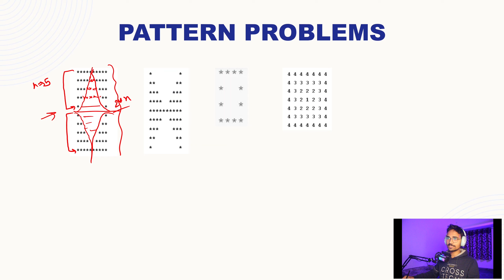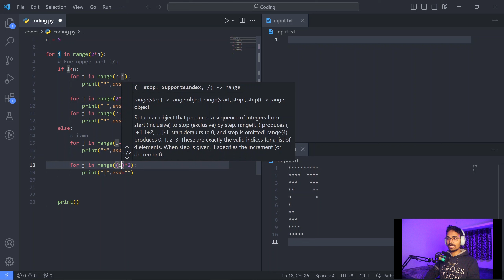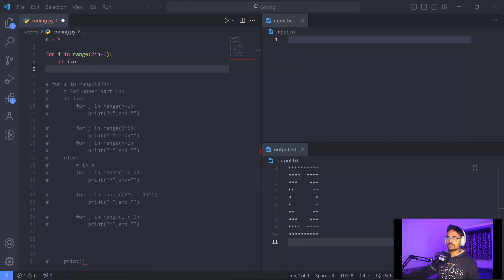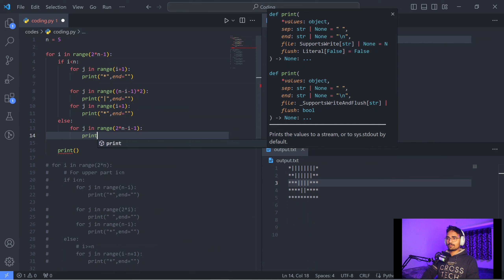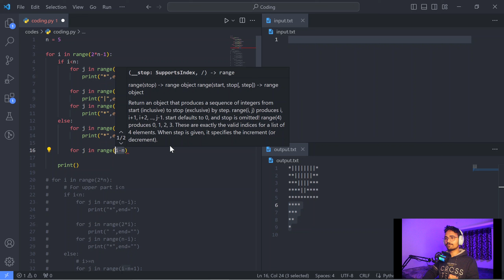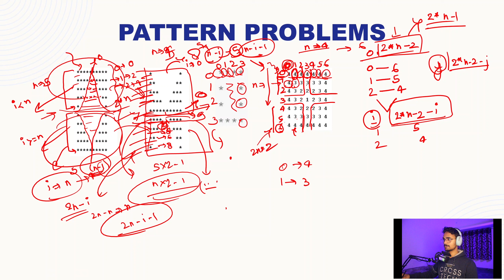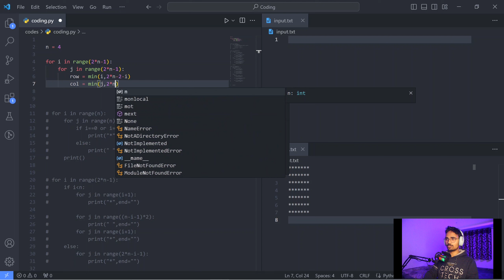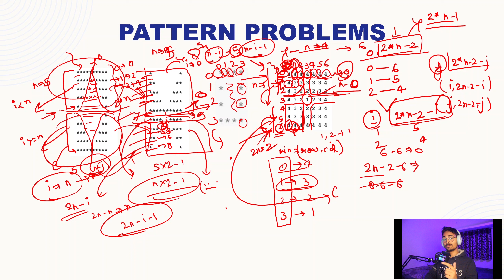L17 Pattern Problems | Cracking/Solving Striver's AtoZ Sheet using Python | Saurabh Mishra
Day-11/120 challenge Cracking/Solving Striver A to Z sheet in Python.

In this video we solve some pattern problems using Python

We used Striver's A to Z sheet as our base to perform all our task and in future we will take Striver's Series as Inspiration for making our coding videos in python in hindi.